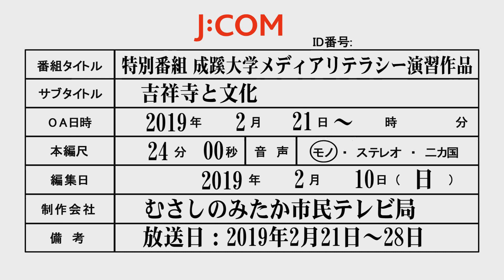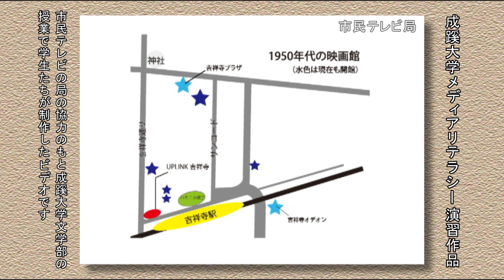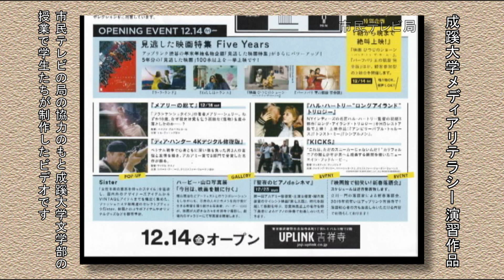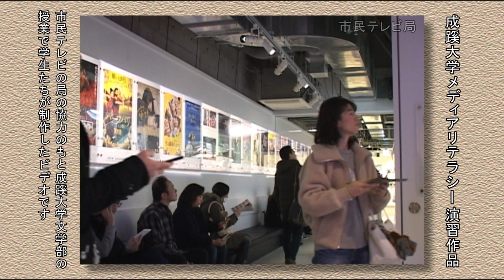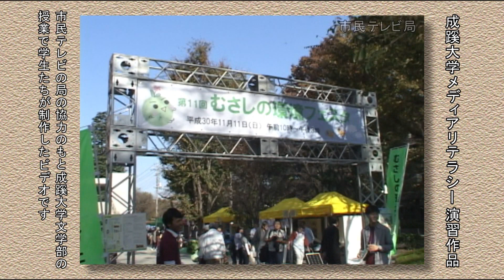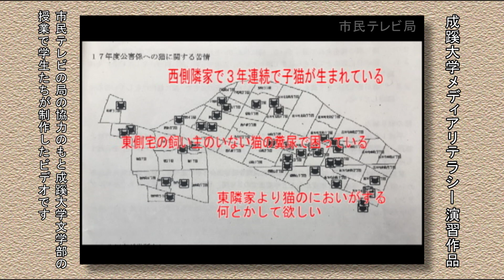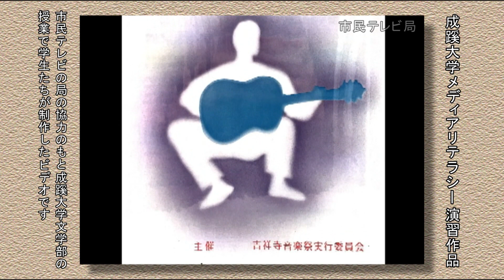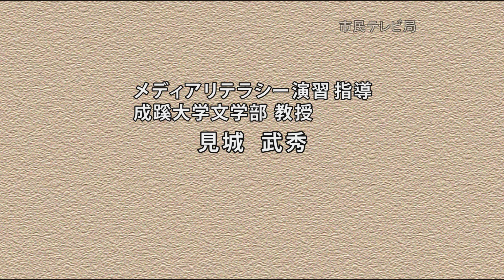成蹊大学文学部 メディア・リテラシー演習 第10回 2018年度作品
メディア・リテラシー演習は、武蔵野市と三鷹市を合わせた地域の中心圏に位置する成蹊大学の特徴を最大限に活かした、ユニークな実践型科目です。
授業では、武蔵野・三鷹の地域情報発信の重要な担い手として活躍してきた市民や「株式会社エフエムむさしの」の協力の下に映像作品やラジオ番組を制作し、完成した作品を成蹊学園の公式YouTubeチャンネルやコミュニティFM局（むさしのFM）を通じて実際に発信していきます。

メディア・リテラシー演習について詳しくはこちら

成蹊大学文学部については詳しくはこちら